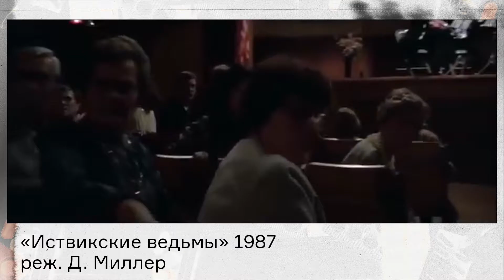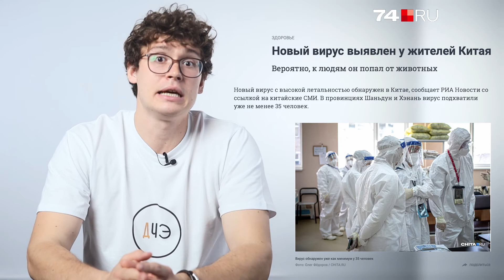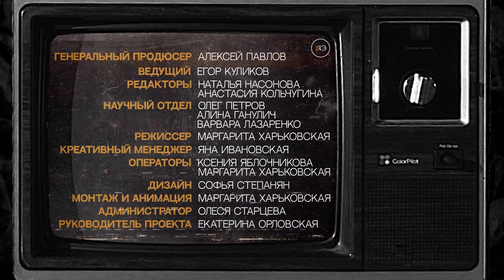Новый китайский вирус. Свиньи-зомби. Чем опасен храп?| Новости#15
О чем говорит храп и когда нужно обратиться к специалисту? Зачем воскрешать свиней? Чем опасен новый вирус и ждет ли нас новая пандемия?

Ответы уже в этом видео!

00:00 Начало
00:26 Храп - проблема окружающих или храпящего?
04:12 Жизнь после смерти
07:25 Новый вирус из Китая
09:42 Сок борщевика